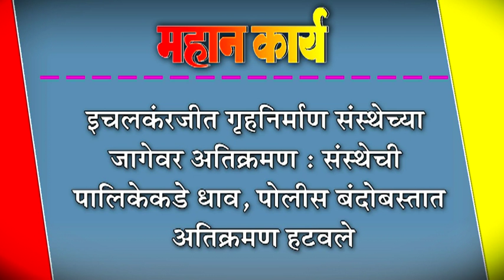इचलवंâरजीत गृहनिर्माण संस्थेच्या जागेवर अतिक्रमण : संस्थेची पालिकेकडे धाव,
इचलवंâरजीत गृहनिर्माण संस्थेच्या जागेवर अतिक्रमण : संस्थेची पालिकेकडे धाव, पोलीस बंदोबस्तात अतिक्रमण हटवले